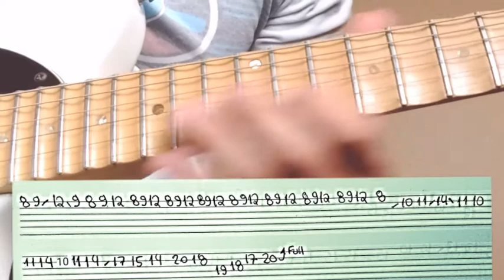CRITICAL ACCLAIM Solo LESSON W/Tab(Avenged Sevenfold) Synyster gates (VÍDEO AULA)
Hey friends now I bring for u the LESSON of Critical Acclaim of Album Avenged Sevenfold,But plaied in Dvd live in the LBC too !This solo is awesome !!IF u like it Subscribe!!! There're the 23 lesson about STAGE ALBUM (Full song and solos)check it in cards ,I HOPE IT HELP U! THANK U FOR WATCHING!!!

EI meus amigos trago pra vcs a VÍDEO AULA DE Critical Acclaim do ÁLbum Avenged Sevenfoldb,mas também tocada no DVD ao vivo em LBC,,Este solo é incrível!!Eu tentei !Se CURTI se INSCREVAM !! Ha 23 vídeo aulas sobre o Álbum STAGE( Músicas completas e solos) Verifique nos Cards ,,Espero q ajude!!
#AVENGED SEVENFOLD DISCOGRAPHY

The discography of Avenged Sevenfold, an American heavy metal band, consists of seven studio albums, one live album, one soundtrack album, one compilation album, 23 singles, two video albums and 19 music videos. Formed in Huntington Beach, California in 1999, the band originally featured vocalist M. Shadows, guitarist Zacky Vengeance, bassist Matt Wendt and drummer The Rev. Synyster Gates joined as second guitarist in 2001, just after the group released its debut album Sounding the Seventh Trumpet on Good Life Recordings, and later on Hopeless Records.[1]

After replacing Wendt with Justin Sane and later Dameon Ash, Avenged Sevenfold settled on Johnny Christ on bass in 2003 to record Waking the Fallen. The album was the band's first to chart in the US, reaching the top ten of the Billboard 200,[2] and was also certified gold by the Recording Industry Association of America (RIAA).[3] The 2005 follow-up City of Evil reached only number 30 on the chart,[2] but was certified platinum by the RIAA.[3] The second single from the album, "Bat Country", reached the top ten of the US Billboard Alternative Songs and Mainstream Rock charts,[4][5] and was certified gold by the RIAA.[3] "Beast and the Harlot" topped the UK Rock & Metal Singles Chart.[6]

In 2007, the band released the self-titled album Avenged Sevenfold, which was the first to reach the top five of the Billboard 200 when it peaked at number 4.[2] The album was the last to feature The Rev, who died of an accidental overdose of prescription drugs and alcohol on December 28, 2009.[7] Mike Portnoy performed drums on 2010's Nightmare,[8] which topped the Billboard 200 for the first time in the band's career.[2] Lead single "Nightmare" topped the Billboard Heatseekers Songs chart and was certified gold by the RIAA,[9] while third single "So Far Away" became the band's first to top the Mainstream Rock chart.[5] 2014's "Not Ready to Die" topped the UK Rock & Metal Singles Chart.[6]

Arin Ilejay joined as The Rev's second replacement in 2013, performing on the band's sixth studio album Hail to the King.[10] The album followed Nightmare by topping the Billboard 200,[2] as well as being the group's first release to reach number 1 on the Canadian and UK Albums Charts.[11][12] "Hail to the King" and "Shepherd of Fire" both topped the Mainstream Rock chart.[5] Brooks Wackerman replaced Ilejay in 2015, and the following year the band released The Stage without any prior announcement.[13] The album reached number 4 on the Billboard 200 and topped the Canadian Albums Chart.[2][11]

    it 'll be a pleasure to help u there!!😉
    Será um prazer te ajudar lá !! 😉